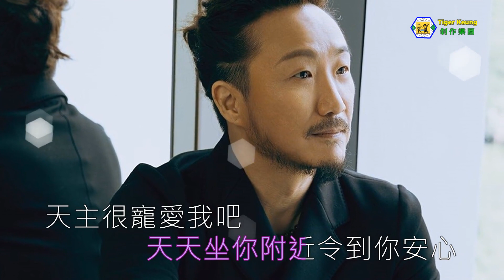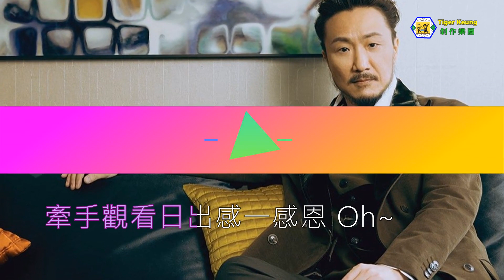鄭中基(三生有幸)伴奏